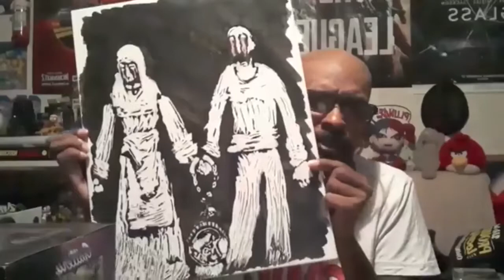The Narrative 2020 4.01 THE GIRMIT OGN: Why Research is Very Important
What researching for a graphic novel based on historical events taught me about how history should be treated in today's politically correct culture.

My webcomic, Incredi-Girl is available to read the second is 3 weeks from completion.

The reason there are so many terrible mainstream comics is due to lack of research on topic, history  and characters and their connection to us. But, also when you allow personal agenda or ideology to govern the main story you eschew it and end up losing your audience.